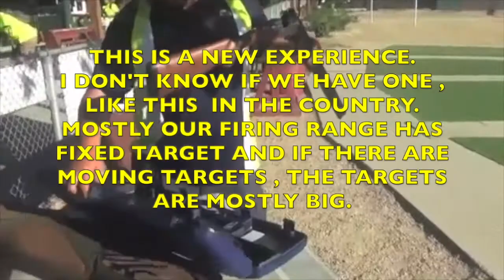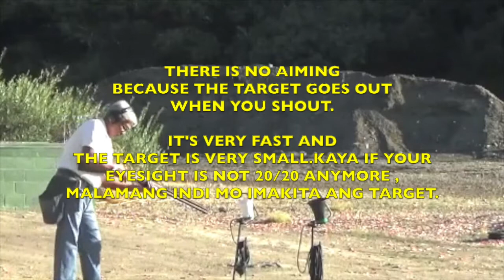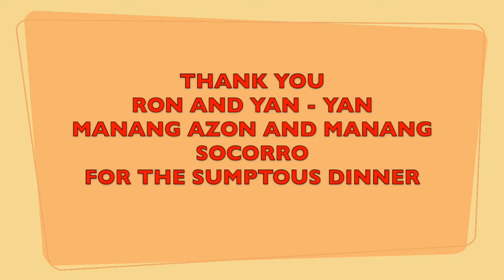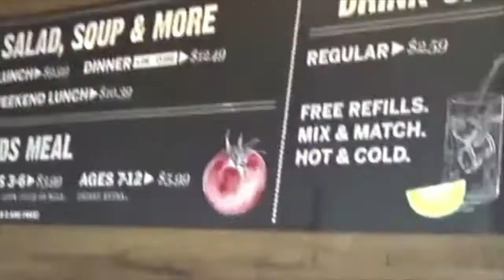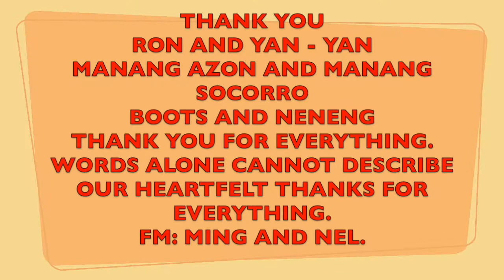MING'S TRAVEL VLOG TRAP SHOOTING WITH RON AT SANTA CLARITA ,CALIFORNIA